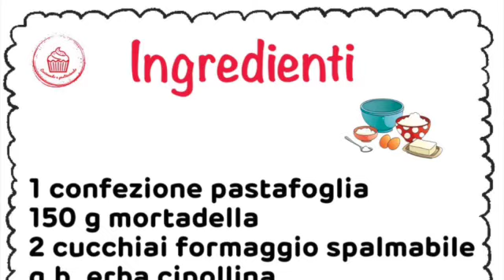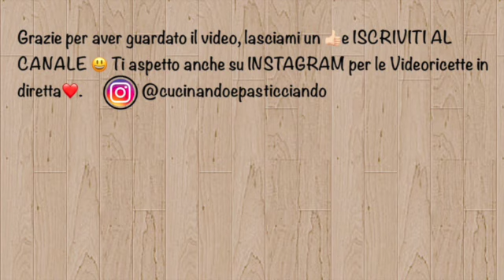STELLINE DI SFOGLIA CON MOUSSE ALLA MORTADELLA🎄🎄🎄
Visto il successo delle STELLINE DI SFOGLIA CON LA CREMA ➡️ oggi ho preparato LE STELLINE DI SFOGLIA CON MOUSSE ALLA MORTADELLA ➡️ Perfette da preparare a Natale.

WINDOWS PHONE ➜ per poterlo scaricare.Se lo vuoi provare nel tuo PC lo trovi qui ➜ Dopo averlo installato l’ app, sulla casella di ricerca dovete digitare “cucinandoepasticciando” ed apparirà il canale lo riconoscerete dal logo, cliccate sul logo e poi su “Unisciti” da questo momento riceverete tutte le ricette della giornata comodamente sul vostro smartphone,oppure clicca direttamente qui ➜

➡️MESSENGER
m.me/Cucinandoepasticciando